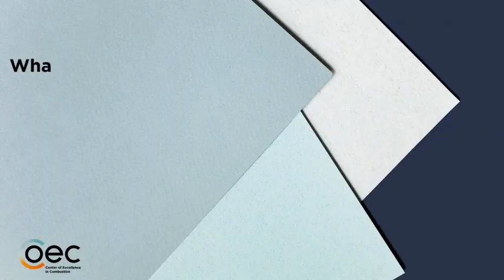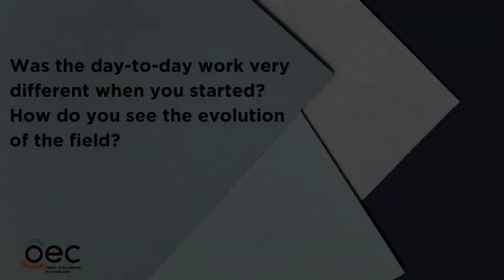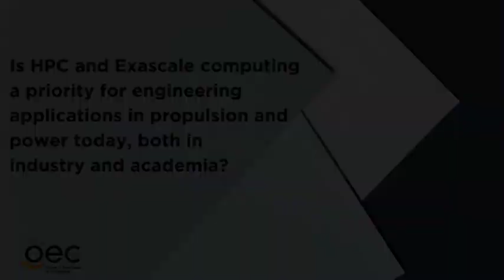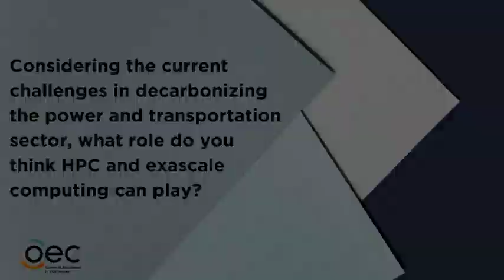Jacqueline Chen talks about the challenges, advances and the future of computational combustion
Join us for an enlightening interview with Jacqueline H. Chen, also known as Jackie Chen, a distinguished computational combustion scientist at Sandia National Laboratories in the United States. Discover the evolution of computational reacting flows over the past decades and the important role of high-performance computing in understanding the intricacies of flow-chemical kinetic interactions inside engines for aviation, trains, trucks, and power generation. Learn about the challenges and advancements in large-scale simulations and how artificial intelligence and machine learning are shaping the future of combustion research.

Don't miss out on this engaging conversation with a trailblazer in the field of computational combustion!